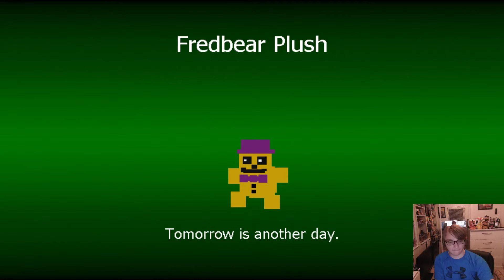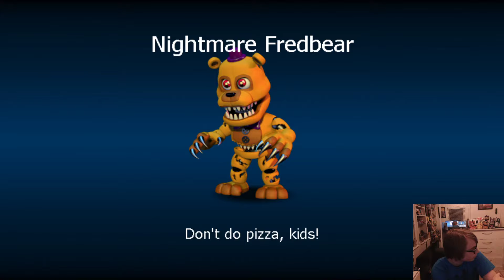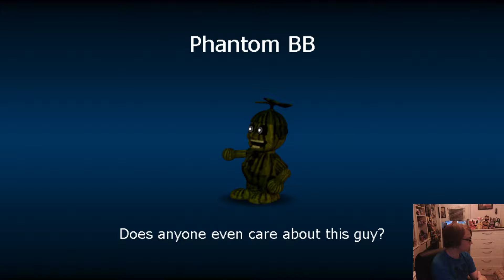SUPER FNAF RPG REMAKE CRUSHING MODE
In this video I start a new playthrough of the Super FNaF RPG Remake on Crushing Mode!